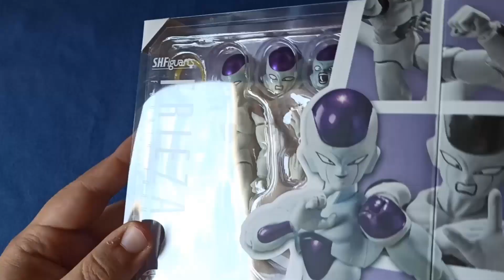Freezer (Forma Final) - SH Figuarts | UNBOXING